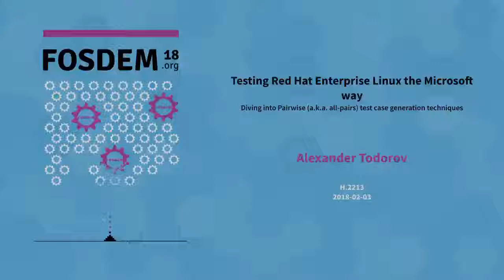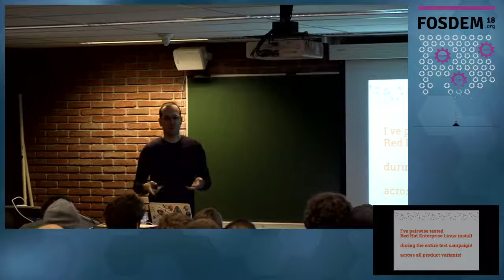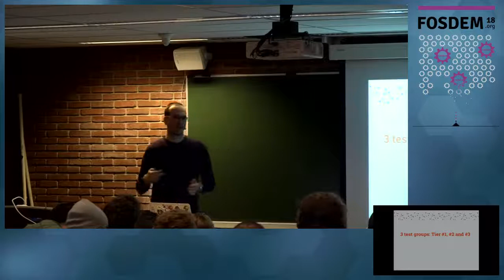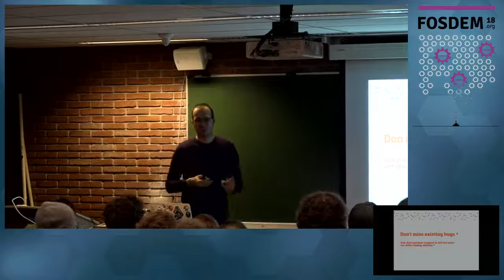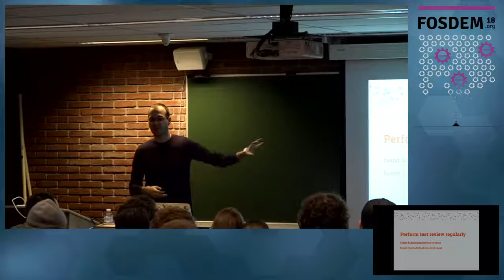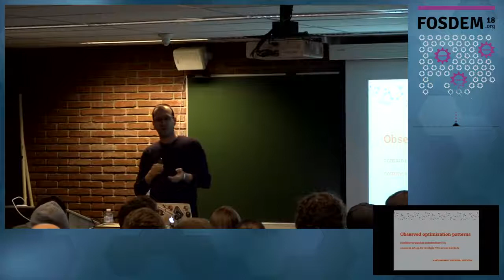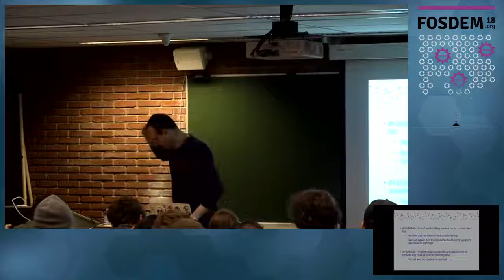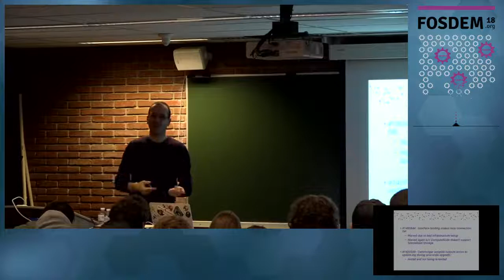Testing Red Hat Enterprise Linux the Microsoft way Diving into Pairwise (a.k.a. all-pairs) test cas…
Testing Red Hat Enterprise Linux the Microsoft way Diving into Pairwise (a.k.a. all-pairs) test case generation techniques
by Alexander Todorov